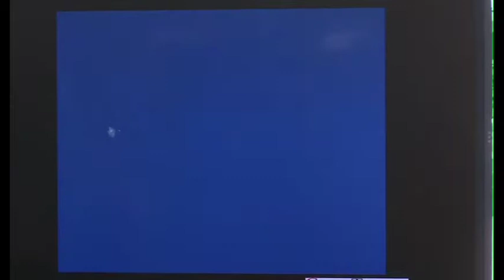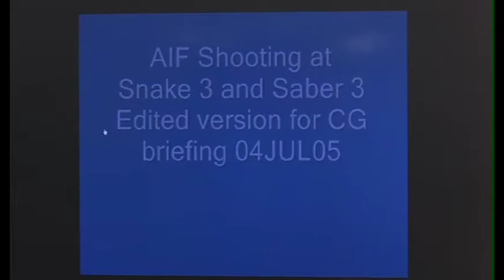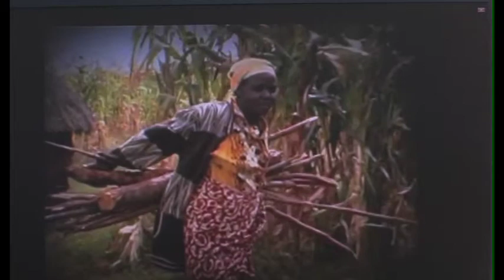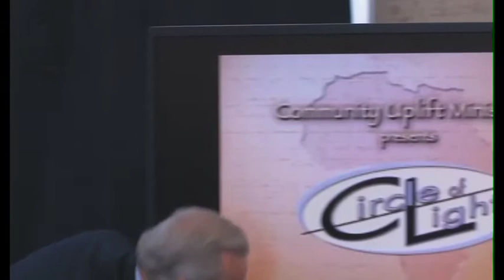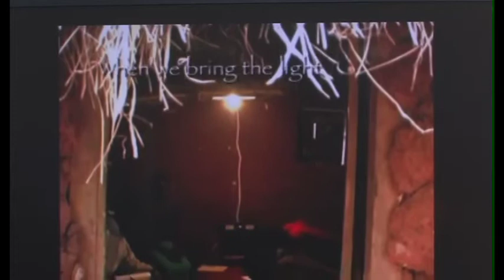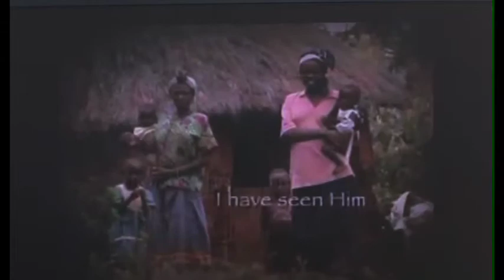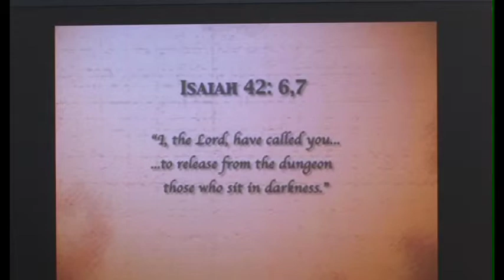LCU Poverty Initiative - John Coors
John K. Coors is Chairman of the Board, President, and Chief Executive Officer of CoorsTek, a company that has become the largest technical ceramics manufacturer in North America and that develops custom engineering experts for tomorrow's next-generation technologies.  He and his wife Sharna are also the founders of Community Uplift Ministries, a Christian non-profit organization which works on several initiatives in Africa.

From CBN.com:  John and Sharna Coors have nine children (the oldest four are biological, the youngest five are adopted -- two of whom are African-American). In 2001, John was flying from Amsterdam to Nairobi, Kenya because he felt compelled to find out more about one of his adopted son's African roots. In the middle of the night, he woke up just as they were crossing from the Sahara Desert into sub-Saharan Africa. He knew there were millions of people living down there, but as he looked, he could see no lights. John felt God was telling them to do something about that. A plan came to mind then soon developed. John had some previous work experience in rural energy development in Africa when he was with a solar electric company in the mid 1990s. That's when he discovered that one-third of the world has no access to electricity. John was shocked. But he couldn't solve that problem working out of the U.S. The Coors decided to partner with a Kenyan ministry called Servanthood and Light Development Foundation. This organization has a great degree of autonomy in carrying out operations.  (By the way, a rep from CoorsTek said that they have ten children.)

Mr. Coors was already coming to speak at LCU and meet with some members of the community here on campus, but he talked with David Pruett about the poverty initiative at LCU and said he would like to meet with students, faculty, and staff to discuss in a more personal setting his work in Africa.

Think about this:  one of the challenges that people in Africa must overcome every day is the gathering of fuel.  In order to cook and provide heat, a family often has to hunt wood or other fuels, sometimes for extended periods of time.  This hunt takes away precious time that could be used in other, more productive ways and often separates mothers from their children for hours every day.  John Coors is working to help find practical solutions to this problem, in conjunction with communities in Kenya and Mozambique.